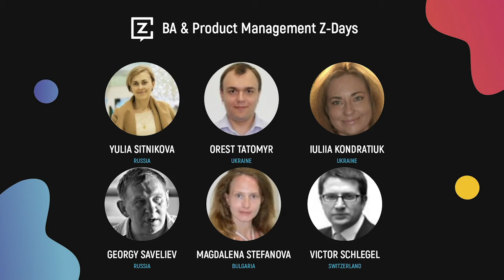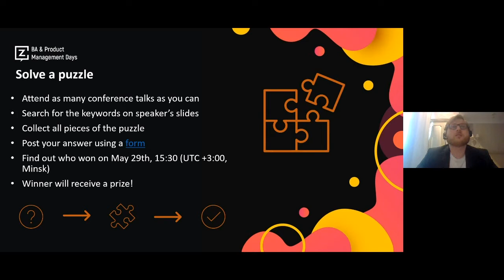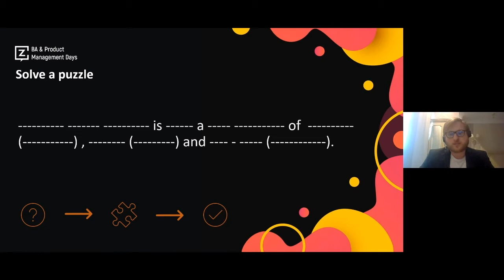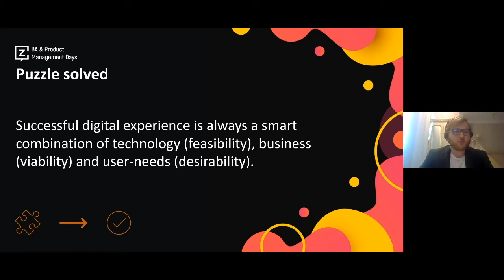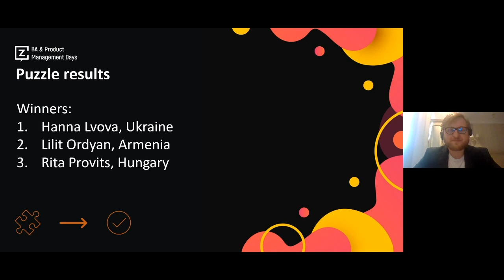Puzzle Challenge Results Announcement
BA and Product Management Days